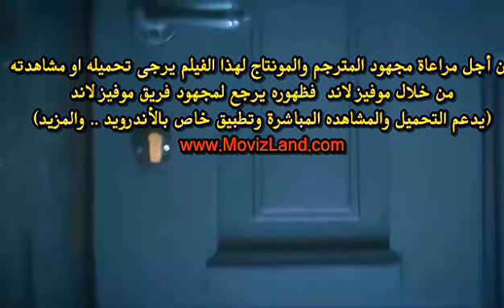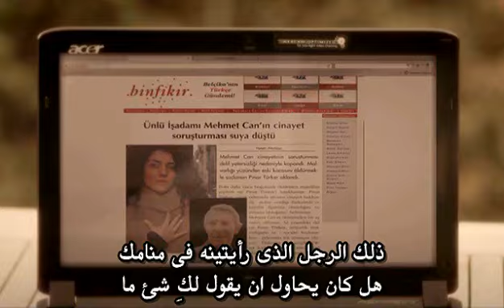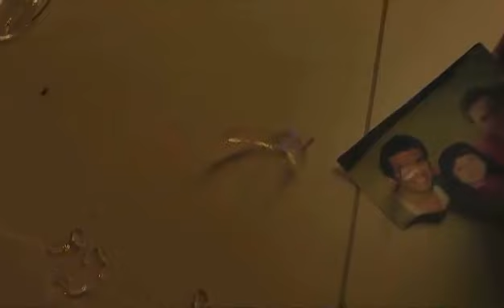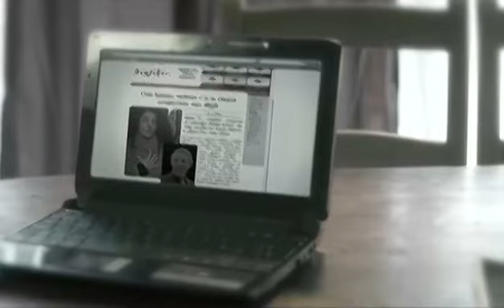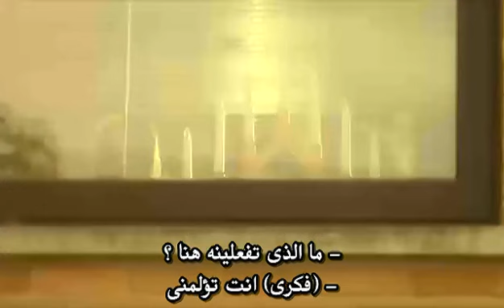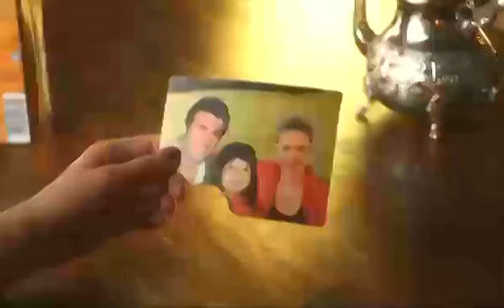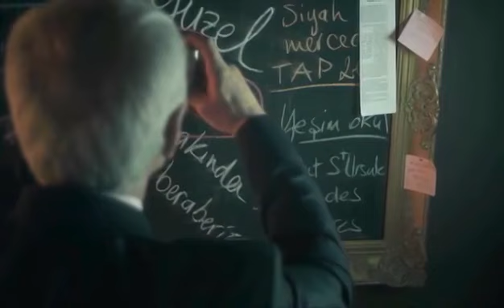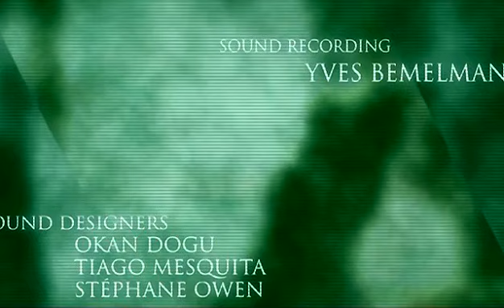اخر افلام رعب تركي مترجم 2015#روووووووعة 2 الحق مشاهدة ممتعه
قمت فقط بتنزيل: dk3.mp4 اخر افلام رعب تركي مترجم 2015#روووووووعة 2 الحق مشاهدة ممتعه|•